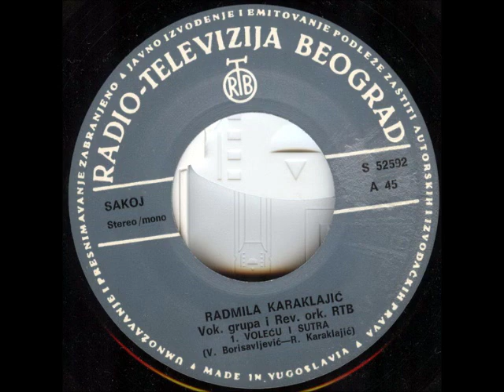Radmila Karaklajić ‎- Voleću I Sutra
Radmila  ‎-- Voleću I Sutra

Label: PGP RTB
Catalog#: S 52592
Format: Vinyl, 7", Single
Country: Yugoslavia
Released: 1974
Genre: Pop
Style: Schlager